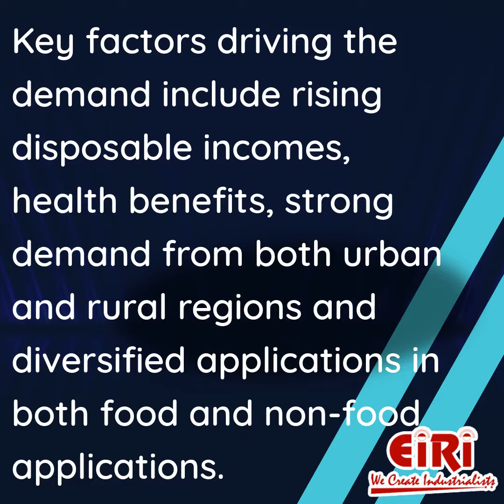Mustard Cooking/Edible Oil Production - Project Report - Profile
Mustard oil Market size was estimated at $21.6 billion in 2020, projected to grow at a CAGR of 3.8% during the forecast period 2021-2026. Mustard oil industry has witnessed huge demand as the Mustard Oil is one of the finest cooking oils for heart patients since it contains an excellent Omega 3 (MUFA) and 6 Fatty Acid composition Linolic and alpha Linolenic Acid respectively in a decent ratio close to 10.1, which is seldom observed in other oils.

Engineers India Research Institute (EIRI) offer Project Consultancy Services, so that our clients can get the necessary support and the knowledge to start their business.

We offer a lot of services like:
1) Preparing project reports that are reliable,
2) Dependable market study on the product or service that you are going to work with,
3) Feasibility report on the services or materials that you are planning to introduce in the market.